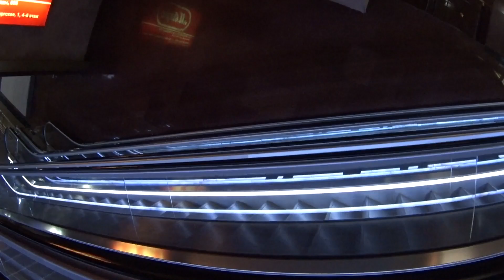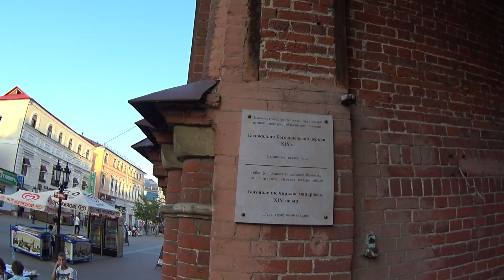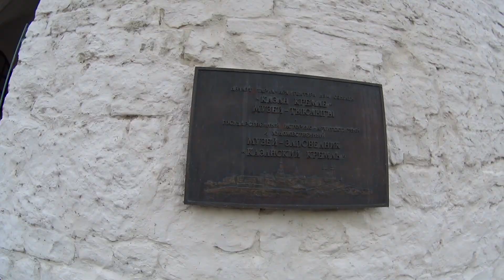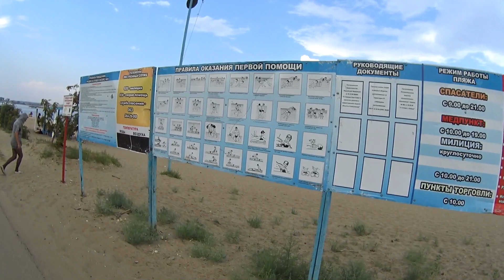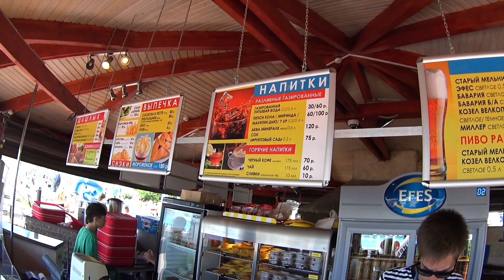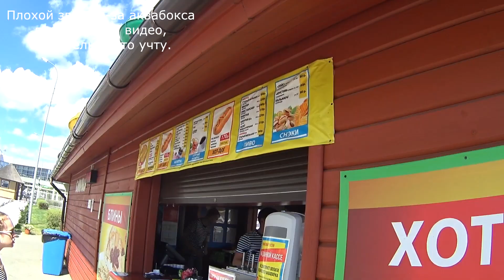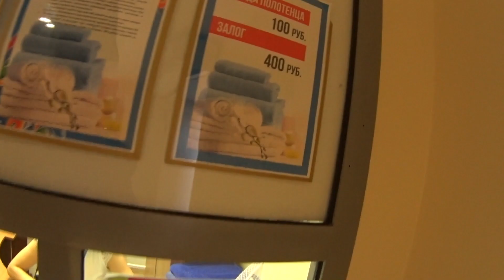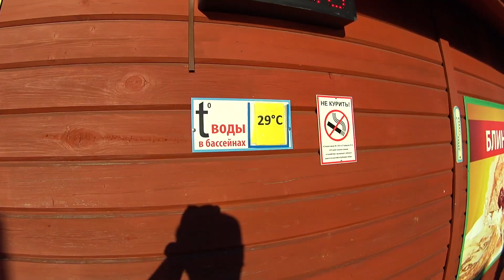Путешествие в Казань. Баумана и Петербургская. Кремль. Пляж, Нижнее Заречье, Локомотив, Ривьера.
Путешествие в Казань. Баумана и Петербургская. Кремль, набережная. Пляж, Нижнее Заречье и Локомотив. Ривьера.
Три поездки в течении недели, Жара, Купания, прогулка по центру, ночёвка в Казани.